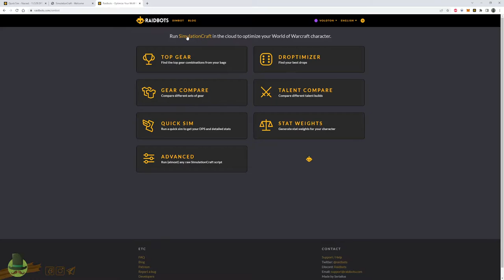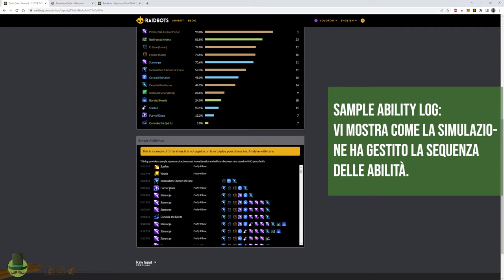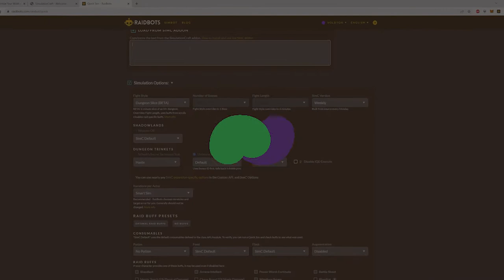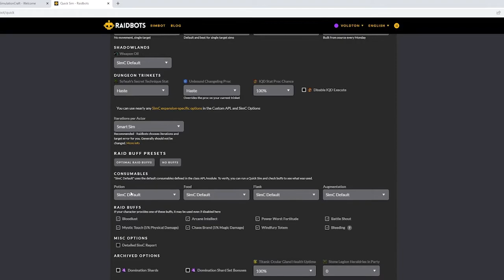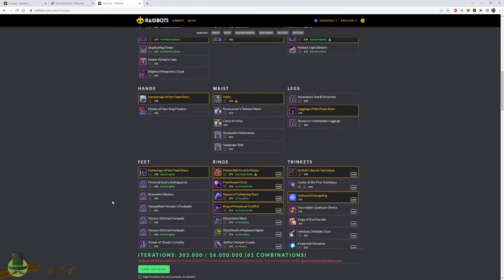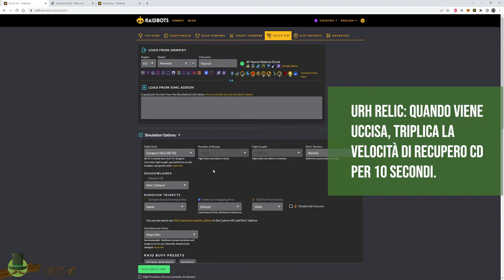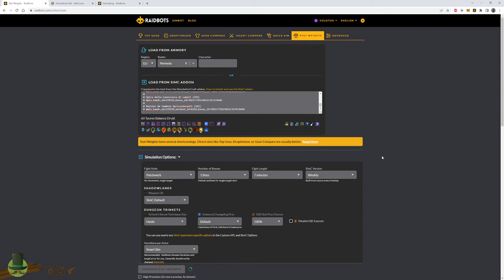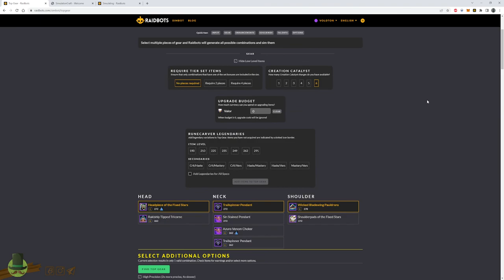Wow GUIDA COMPLETA a Simulationcraft e Raidbots- Simulare ed ottimizzare il proprio DPS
Wow guida completa a simulationcraft e raidbots - in questa guida vi spiegherò come ottimizzare il vostro dps, e come simmare il vostro personaggio! Concetti noti alla community, ma ben poco in italia!
Timestamps sotto :)